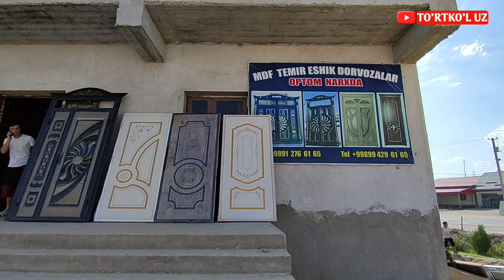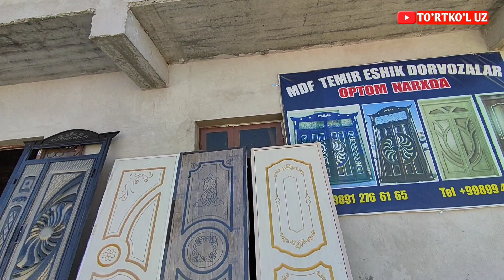04.08.2021 ТУРТКУЛЬ ОЙНА ЭШИК НАРХЛАРИ| 04.08.2021 TURTKUL OYNA ESHIK NARXLARI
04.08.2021 TURTKUL OYNA ESHIK NARXLARI